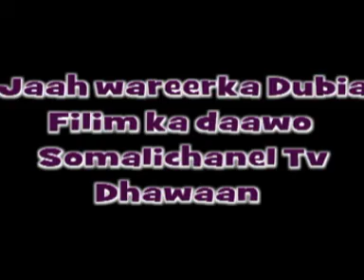XAYAYSIIS fILIMKA JAAHWAREERKA DUBIA